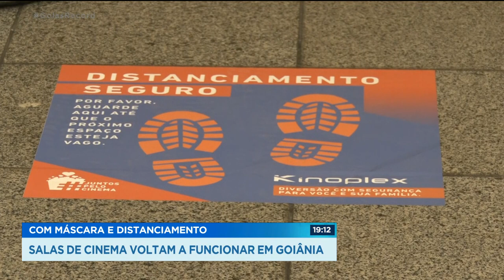COM MÁSCARA E DISTANCIAMENTO: SALAS DE CINEMA VOLTAM A FUNCIONAR EM GOIÂNIA.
NESSE PRIMEIRO DIA DE REABERTURA O MOVIMENTO ATÉ QUE FOI BEM TRANQUILO...PÚBLICO E FUNCIONÁRIOS FELIZES COM ESSE NOVO RECOMEÇO.